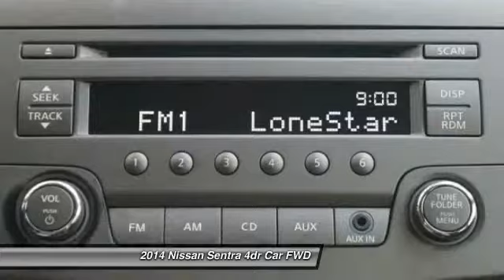2014 Nissan Sentra Irving TX PEL610784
Freeman Auto
1840 E Airport Fwy

Contact Freeman Mazda today for information on dozens of vehicles like this 2014 Nissan Sentra SR.Your buying risks are reduced thanks to a CARFAX BuyBack Guarantee. The Nissan Sentra SR speaks volumes about it's driver, uncompromising individuality, passion for driving, and standards far above the ordinary. It's exceptional fuel-efficiency is a clear sign that not all vehicles are created with the same standards.In addition to being well-cared for, this Nissan Sentra has very low mileage making it a rare find.More information about the 2014 Nissan Sentra:The Sentra is better-looking than ever and more fuel efficient than ever. Even in the base trim, the Sentra is well-equipped. At the top of the lineup, Nissan includes many premium touches, such as a touch-screen audio system with Bluetooth, Intelligent Key entry and dual-zone climate control. All this comes in at less than $20,000.This model sets itself apart with handsome new styling, premium tech options, Excellent fuel economy, and roomy interior